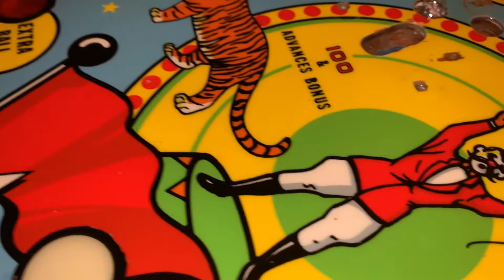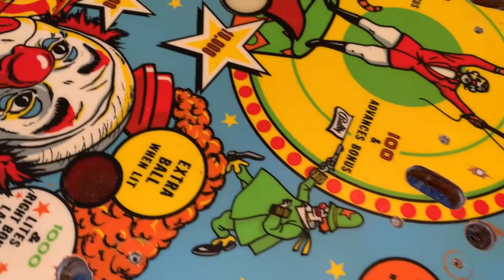2PAC Clearcoating Playfield - 1973 Bally Circus EM Pinball Machine Restoration - Part 19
Here I spray my Circus playfield with 2PAC (two part automotive clear coat).  It's not nearly as intimidating as it seems on paper.  3 coats and sanding.  Lots of fun!!

In this series I will document my restoration efforts on this 1973 Bally Circus EM Pinball Machine.  From being found abandoned in a storage locker to perfect working order.